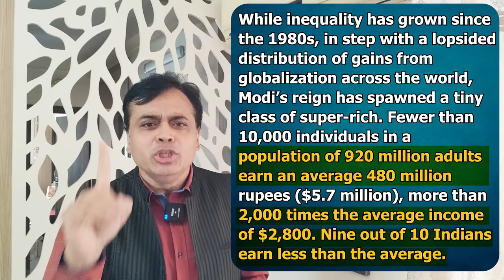लोकसभा चुनाव परिणाम को लेकर मोदी डर गए हैं?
बोल के लब आज़ाद हैं तेरे के इस एपिसोड में Abhisar Sharma चर्चा कर रहे हैं कि किस तरह 2014 में मोदी जी के सत्ता में आने के बाद से उनके 'खास दोस्तों' को काफी मुनाफा हुआ है।